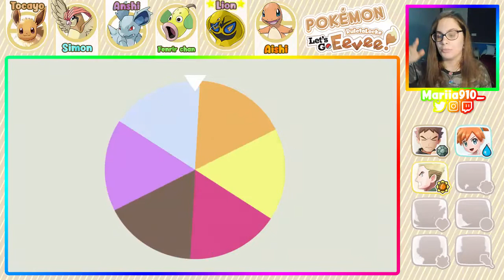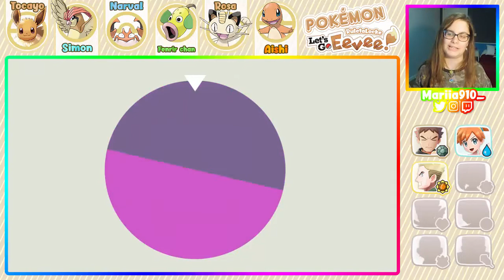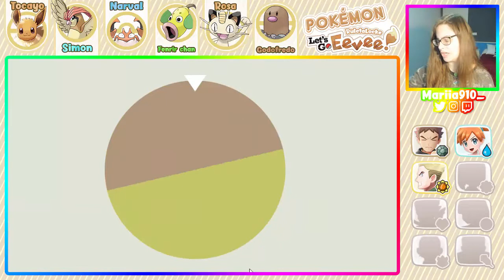RuletaLocke | EL CEMENTERIO POKÉMON | Pokémon: Let's Go, Eevee! - Episodio 16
►DONACIONES◄

9 VIDAS

►HORARIO

A partir del 27 de Noviembre habrá episodio diario hasta el día 10 de diciembre, y a partir de ese día serán los MARTES, JUEVES y SÁBADOS a las 15:30 (hora española).

►NORMAS de MI
-Si un Pokémon es debilitado, se considera como muerto y no se puede volver a utilizar, poniéndolo en una caja "tumba" del PC o liberándolo.

-Al empezar dispondremos de 10 vidas, y por cada muerte se pierde una vida.
-No se pueden comprar objetos curativos (el resto de artículos como pokéballs, repelentes, MTs, etc. sí se pueden comprar), sólo se podrán usar los objetos curativos que nos den o nos encontremos en el suelo (los revivir no valen)

-Sólo se puede atrapar el primer Pokémon de cada ruta (ciudades incluidas); si éste es debilitado o huye, se pierde la oportunidad de atrapar en esa ruta.
-Se pueden curar a los Pokémon en cualquier momento, siempre y cuando dispongamos de objetos para ello o tengamos un Centro Pokémon o a una persona que cure cerca.
-Al enfrentarnos a un líder de gimnasio, nuestros Pokémon tienen que estar, como mucho, al mismo nivel que el Pokémon más fuerte del líder, excepto en algunas ocasiones en las que se puede superar ese nivel en 2.
-El reto y la serie acabarán cuando ganemos la Liga Pokémon o perdamos todas las vidas más la vida 0 (como en el Super Mario Bross).
-En la liga Pokémon nos basaremos en la regla de Folagor de poder comprar todos los objetos curativos que queramos y podamos para usarlos a modo de Centro Pokémon tras acabar cada combate contra un Alto Mando, y si en mitad de un combate un Alto Mando utiliza un objeto curativo, nosotros podremos usar un objeto curativo de los que hemos comprado. Además, de mi parte añado que, si antes de comprar los objetos curativos ya teníamos objetos curativos que encontramos a lo largo de la aventura, podríamos utilizar esos objetos en mitad de combate en el momento que queramos, sin necesidad de que el Alto Mando utilice un objeto curativo.

►RULETAS
-Al PRINCIPIO de cada episodio, tiraremos dos RULETAS que contienen números del 1 al 6, y si, por ejemplo, nos tocan el 2 y el 5, no podremos usar en todo el episodio a los Pokémon que estén en ese puesto del equipo en el momento de haber tirado las ruletas. (EXCEPCIÓN: Al principio de la serie, cuando tengamos 3 Pokémon solo se tirará una ruleta, debido a la falta de Pokémon, pero en cuanto tengamos 6 Pokémon podremos tirar las dos ruletas).
-A LA MITAD de cada episodio, tiraremos una RULETA que contiene 10 posibilidades, las cuales son 8 en las que no ocurre nada, 1 con posibilidad de SUMAR una vida (si no perdemos ninguna a lo largo del episodio), y 1 con posibilidad de que, al PERDER una vida, cuente como si hubiéramos perdido dos vidas.
-Cuando llegue la hora de EVOLUCIONAR y/o ATRAPAR a un Pokémon, se tirará una RULETA que contiene dos posibilidades: SÍ y NO; dependiendo de cuál toque, podremos evolucionar o atrapar al Pokémon. Si en el caso de la captura salen tres “NO” seguidos, se pierde la oportunidad de atrapar Pokémon en esa ruta.
-Cuando encontremos un MÁX. REVIVIR, tiraremos una RULETA que contiene dos posiblidades, GANAR UNA VIDA o REVIVIR A UN POKÉMON.
-[INSERTE RULETAS DE SUSCRIPTORES]

►¿CÓMO PUEDE TENER MI MOTE UN POKÉMON?
¡Es muy fácil! Si eres activo/a en la serie, comentando (sobre todo si son cosas relacionadas con el vídeo) y apoyándola con tu like y suscripción al canal (y si compartes el vídeo y activas la campanita aún mejor :D) y si me lo pides, ¡le pondré tu mote a uno de los Pokémon que atrape! (aún así, si no me lo pides y apoyas a tope la serie, apuntaré tu mote como reserva por si me faltan motes o encuentro a un Pokémon guay).

⇨Corazón de Melón - Mariia910